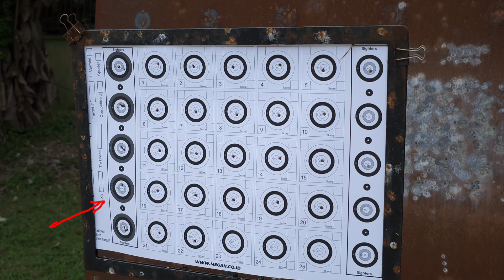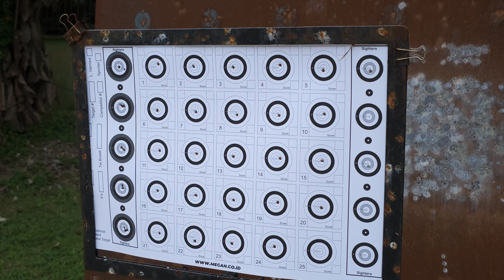AVR SINGLE LE, Setting BR 25